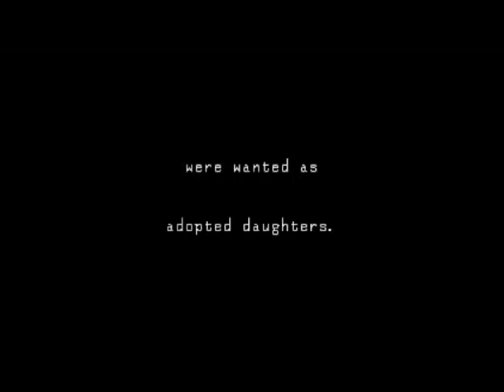Let's Play Clock Tower Episode 1 - Stained Glass Murder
We play one of my favorite games of all time: Clock Tower: The First Fear

Introduction graphic from the Clock Tower prologue manga
Song "Cradle under the stars" from the unofficial Clock Tower OST

Outro Graphic and Music by me

Game is being run on snes9x, a Super Nintendo Entertainment System emulator.